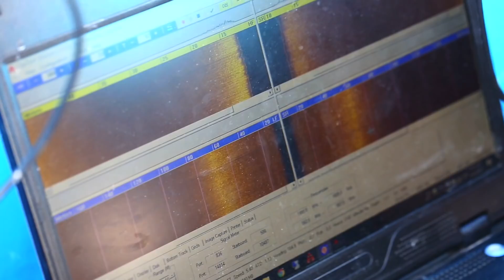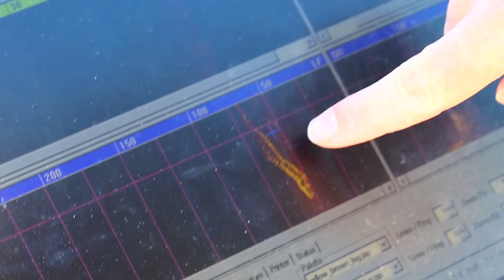Hope for vaquitas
How we removed life-threatening illegal nets to help save the world’s most endangered marine animal